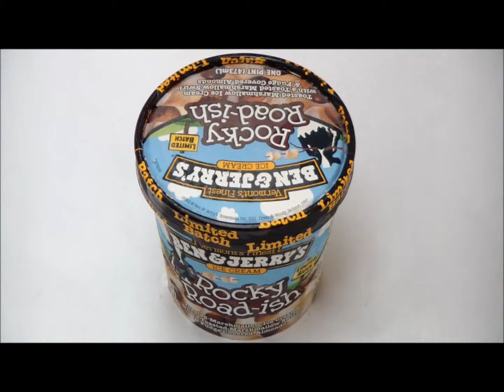Ben and Jerry's Rocky Road-ish Ice Cream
Toasted Marshmallow Ice Cream with a Toasted Marshmallow Swirl & Fudge Covered Almonds. It's kinda like rocky road, but different.  Think "bumpy, nutty thrill ride on a toasted marshmallow roller coaster" different.  It's also a Limited Batch, so go road-ish while you can.  After that, let us know how much you miss it, and how much you want it back!  Share all your Limited Batch feedback with us Enjoy!